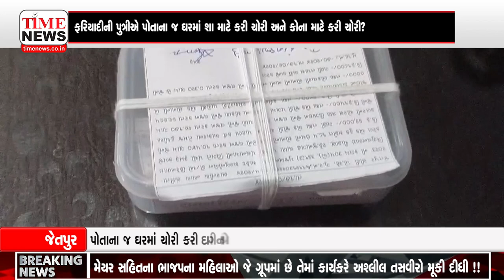રાજકોટ | જેતપુરના નકલંક આશ્રમ રોડ પર આવેલ એક રહેણાંક મકાનમાં અજાણ્યા તસ્કરો બંધ ઘરમાં ચોરી